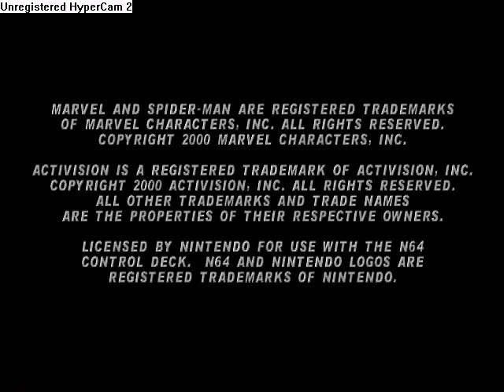Spider Man 64 : All Costumes , Character Viewer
spiderman64 finish game